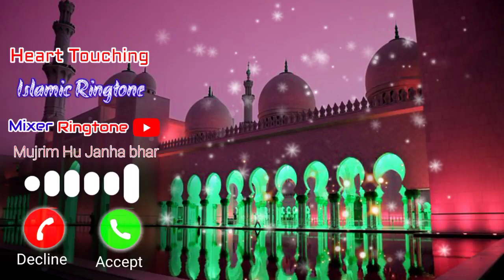Islami Ringtone Naat Sharif | Mujrim Hu Janha Bhar ka| Muslim Ringtone#mixerringtone#islamicringtone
Support Me All Gyus

‎@Mixer Ringtone

new islamic ringtone | arabic ringtone | Turkish ringtone | new ringtone 2022